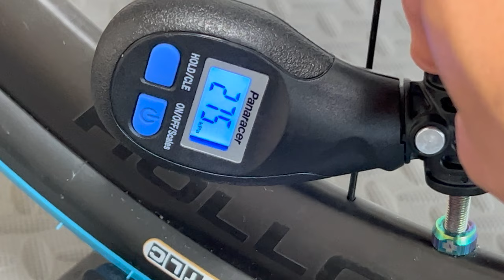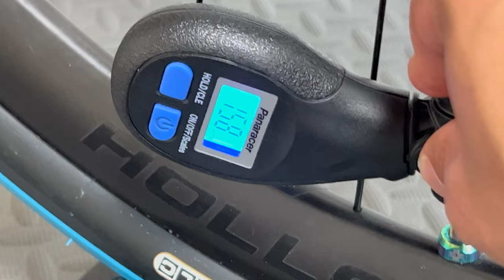パナレーサーの携帯ミニワンタッチポンプ2種類を比較してみました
②DOVA-SYNDROME